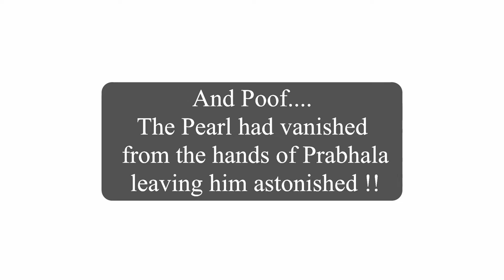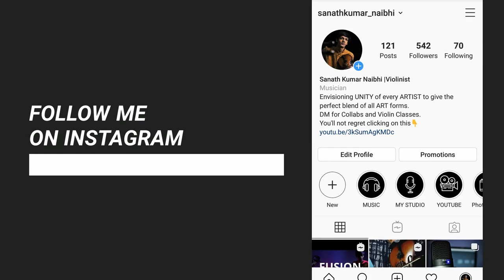Bindhumalini on violin with Sketch Art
This is a music video with a story and conveyed through text narrative and sketch arts.
An attempt to blend Story, Sketch Art and Music.

You can also listen to THE PEARL on all major music streaming platforms!

Sketch art by Anjana Udupa
Follow her on Instagram @anjanaudupa